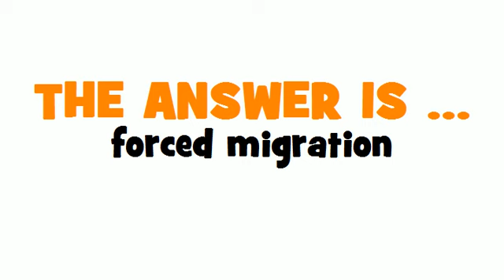SWEDISH TRANSLATION QUIZ = tvångsmigration